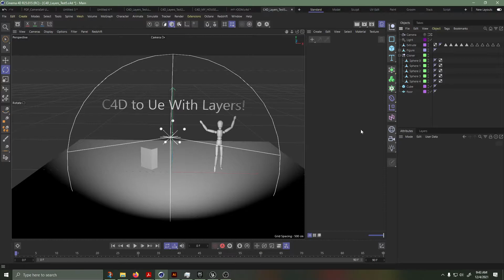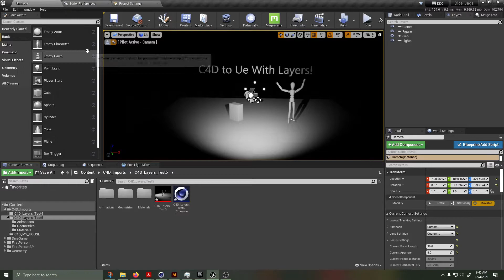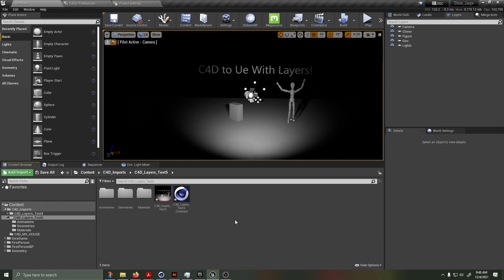Cinema4D (R25) Layers To Unreal Engine Layers (4.27.1)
TLDR:
Cinema4d layers work inside of Unreal Engine when you import with datasmith.
Work smarter with layers!!
I am the first to admit I can get lost in creative flow and organization takes back seat for priority - this can lead to headaches later as I have experienced all too often. Using a layer based workflow inside of Cinema4D and Unreal Engine has allowed me to more effectively manage large scenes within both software. To learn about the new Cinema4D Datasmith plugin head over to Jonathan Winbush's channel to get all the details:

Note that this document (As of the publishing of the video, is out of date) :

There are several other courses on the Unreal Learning Library platform that relate to other DCC applications (3DsMax, SketchUp, Revit).  The best way to learn coming from Cinema4D is with the course that got me started: